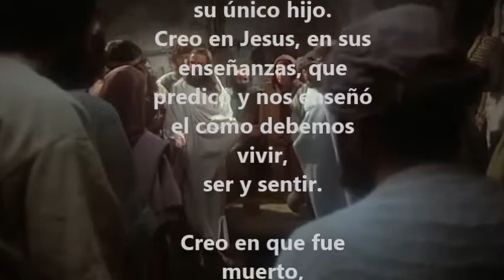Semana Santa, Las enseñanzas de Jesus